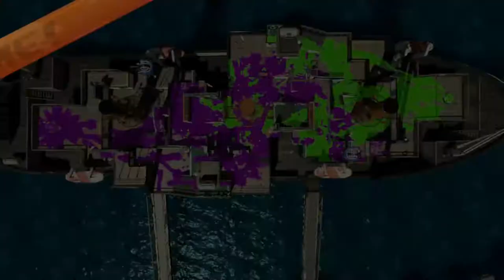Clam Blitz, lol